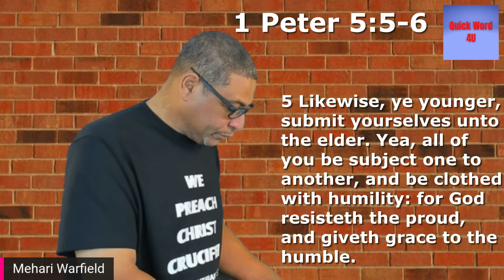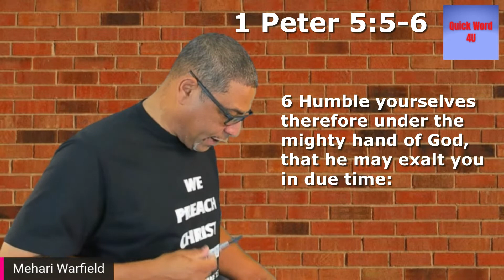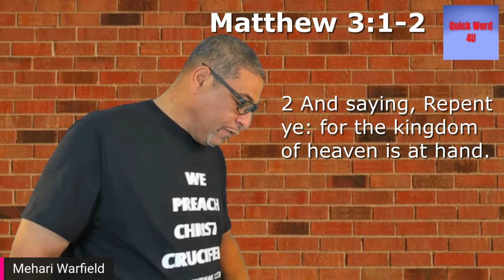Repent Clothe Yourself in Humility Monday 05/03/21